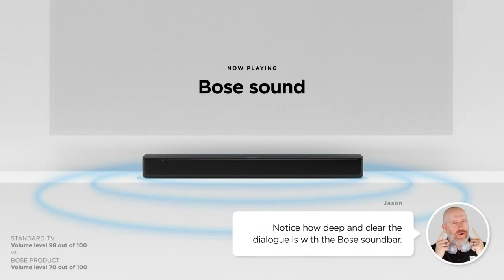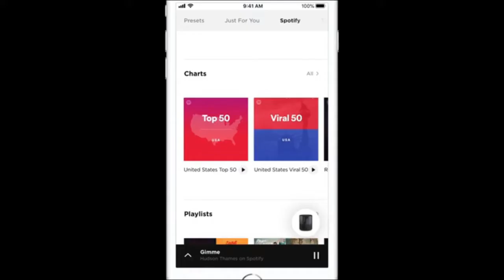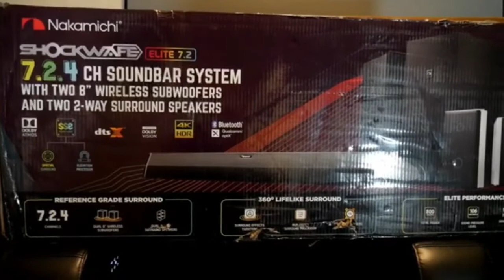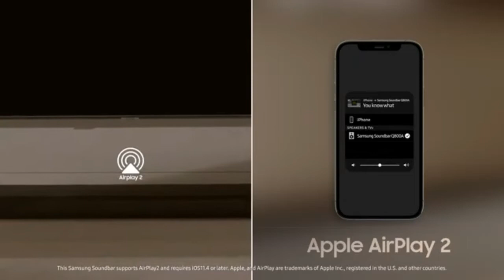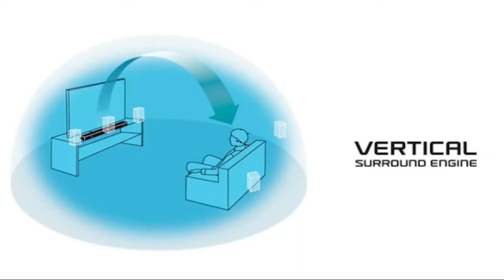TOP 10: Best Sound Bars for TV with Subwoofer 2021 | Sound bar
10. Bose TV Speaker - Soundbar for TV with Bluetooth

Amazon US
9. Bose Smart Soundbar 900 Dolby Atmos with Alexa Built-In

Amazon US
8. Bose Smart Soundbar 700: Premium Bluetooth

Amazon US
7. Nakamichi Shockwafe Elite 7.2.4 Channel 800W Dolby Atmos Soundbar Amazon US
6. SAMSUNG 3.1.2ch Q800A Q Series Soundbar

Amazon US
5. Sony HT-G700: 3.1CH Dolby Atmos/DTS:X Soundbar with Bluetooth Technology

Amazon US
4. Polk Audio Signa S2 Ultra-Slim TV Sound Bar | Works with 4K & HD Amazon US
3. Nakamichi Shockwafe Pro 7.1.4 Channel 600W Soundbar Amazon US
2. SENNHEISER AMBEO Soundbar - Sound Bars for TV with Subwoofer Amazon US
1. Bang & Olufsen Beosound Stage – Dolby Atmos Soundbar Amazon US